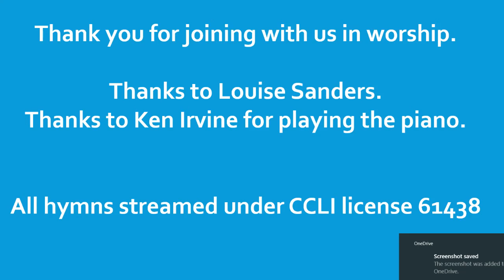Morning Worship for Sunday 25 July, 2021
Service from St Georges URC, Morpeth led by Louise Sanders.

Music streamed under CCLI License 61438